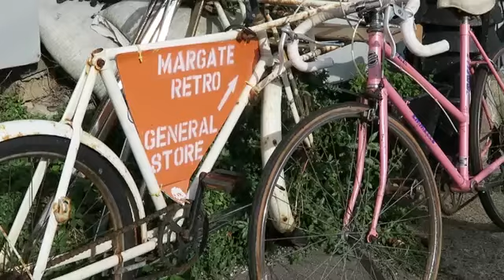Lewis B Colley 'Craig's Song'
Young up and coming talent from Margate great voice Lewis putting his own mark on Craig's Song.